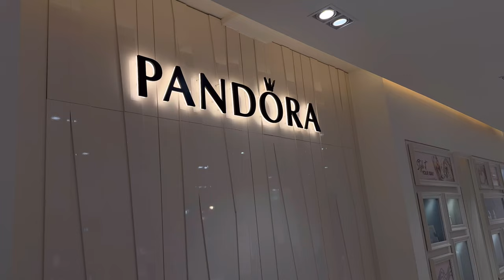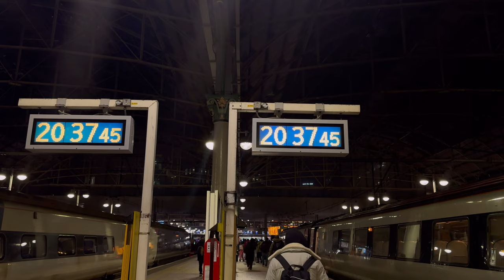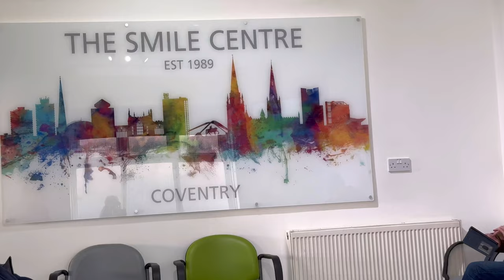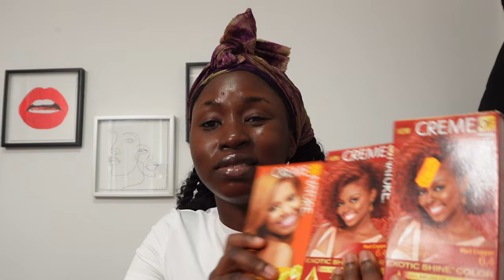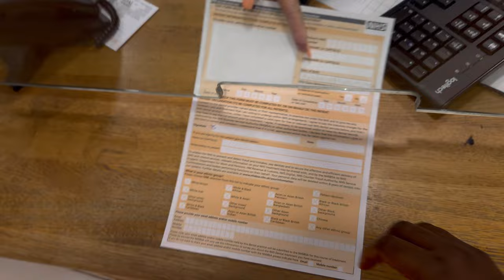LIVING IN UK #56 | Adekunle Gold Concert | Lost a tooth 🦷| Trying Seafood boil | MonnyLagos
Hope you're all doing fantastic!

In this new vlog, I celebrated my cousin's intimate 23rd birthday party 🎂.

The excitement didn't end there for me, I had an incredible time at Adekunle Gold's electrifying concert in Manchester!

And of course, my vlogs are never complete without a food experience. I couldn't resist trying seafood boil for the first time, spoiler alert: it was delicious! 🦐

Back home, I had a dentist appointment that took an unexpected turn, resulting in a tooth extraction—ouch! 😬

Link to book accommodation with AMBER STUDENT HOMES.

Video Duration: 34:30

SCHEDULE:
A new video drops every week.